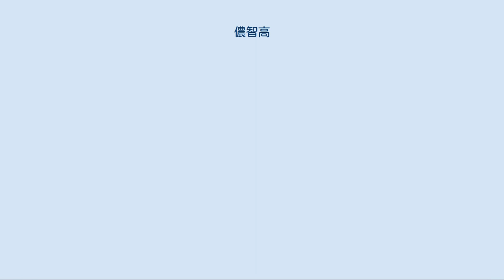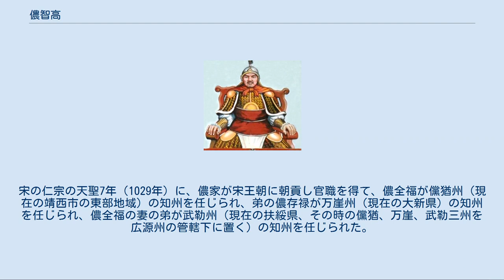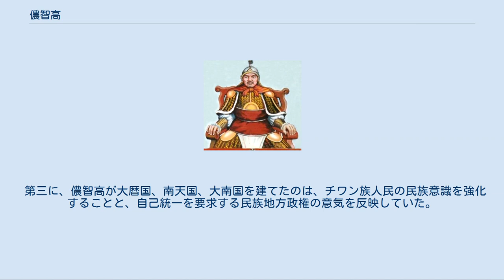儂智高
チワン族の民族英雄儂智高(画像) 儂 智高（のん づうご、ヌン・チーガオ、チワン語：Nungz Cigaoh、1025年 - 1055年頃）は、北宋の大暦国・南天国・大南国の反乱の指導者、チワン族の歴史における民族英雄である。
チワン族。
 儂智高は安徳州出身。
のちに広源州（現在の広西チワン族自治区西部百色市の管轄下に置く靖西市、徳保県とその周辺地域）を攻め、勢力を持ってきた。
中国宋王朝の前に、広源州では、韋、黄、周、儂と呼ばれる四大土豪家族が長期的にこの地域の政治・経済の実権を握っていた。
彼らはお互いに競争が激しくなっていた。
やっと儂家は、地元の支配優位を得た。
中国では、中央王朝が地元の有力者を用いて地方を間接的に統治する土司制度が、宋代に始まった。
宋代初頭に、広源州の儂家は宋王朝との密接な関係を保っていた。
宋王朝が南漢を倒した後、のちに儂智高の地元となる広源州から、儂民富という土豪が宋の太宗の太平興国2年（977年）に宋王朝に朝貢し官職を得ている。
それ以来、儂家族の地元勢力がますます強くなった。
 儂智高の父は儂全福（儂存福）と呼ばれ、安徳州（儻猶州の管轄下に置く）の儂家土豪であった。
宋の仁宗の天聖7年（1029年）に、儂家が宋王朝に朝貢し官職を得て、儂全福が儻猶州（現在の靖西市の東部地域）の知州を任じられ、弟の儂存禄が万崖州（現在の大新県）の知州を任じられ、儂全福の妻の弟が武勒州（現在の扶綏県、その時の儻猶、万崖、武勒三州を広源州の管轄下に置く）の知州を任じられた。
のちに儂全福は広源州とその周辺地域に攻め入って勢力の拡張を図り、また宋の仁宗の宝元元年（1038年）に交趾（現在のベトナム北部ソンコイ川流域地域を指す）の支配から脱するために乱を起こした。
そして自ら昭聖皇帝と称し、妻の阿儂を明徳皇后となし、長子智聡を南衛王に封じ、広源州を改めて長生国を建て、年号を「大漢」と称した。
しかし、まもなく、交趾の討伐をうけ、翌年の春に儂全福と儂智聡を捕らえられて殺された。
儂智高は母の阿儂と共に安徳州（現在の靖西市安徳鎮）の文村へ逃亡し、交趾の手を逃れた。
その時から、智高は交趾を憎むようになった。
 こうして父の跡を継いだ儂智高は、安徳州の文村には3年間住んで、再び勢力を伸ばし、その周辺地域の六十一族がすべて智高に所属し従った。
宋の仁宗の慶暦元年（1041年）に儂智高は反乱軍を率いて、再び父の根拠地儻猶州にもどり、広州の漢族進士黄師宓、黄偉などと謀議して、宋王朝の統治階級の圧制に反抗し、その地にあらためて大暦国を建てた。
しかし、まもなく、ベトナム李朝の李徳政はこれを攻め、儂智高を捕らえたが、儂智高が父と兄を既に殺されていることを憐れんで罪を免じ、もとどおり広源州を与え、知州とし、1043年に太保となった。
 儂智高は宋の仁宗の慶暦8年（1048年）に隙に乗じて反乱軍を率い安徳州を奪い、再び李朝に反旗を翻し、その地に国を建てて南天国と号し、年号景瑞と称した。
このように、儂智高は交趾に幾度も反抗したが、その都度交趾の圧迫をうけ、その勢力は左江から右江上流域へと移動していた。
交趾と既に仇敵となっている儂智高は再三宋に服属を願ったが、宋王朝では交趾と事を起こさないよう配慮し、彼の願い出を許さなかった。
そのため、儂智高は今度宋へ攻め入って、宋の仁宗の皇祐元年9月乙巳（1049年10月4日）に、反乱軍を率いて、邕州（現在の南寧市）を攻め、結果的に攻略できなかった。
のちに儂智高はまた三回宋に服属を願ったが宋王朝では彼の願い出を許さなかった。
 皇祐4年（1052年）4月に儂智高は5000人の反乱軍を率いて、右江上流域の横山寨（現在の田東県平馬鎮）を攻め落とした。
さらに宋王朝に公然と反旗を翻した儂軍が5月乙巳（5月31日）に再び邕州を攻め落城させた。
その占領は多大な金銀財宝をもたらした。
儂智高はその地に国を建てて大南国と号し、年号を「啓暦」（端懿）と称し、自ら仁恵皇帝と称し、母の阿儂を感星皇太后、長子を皇太子とし、黄師宓、黄偉など部下にも中国式の官名を授けた。
邕州を陥落させた時には、反乱軍は1万以上の兵力に膨れあがった。
そして大衆を吸収して膨れあがった反乱軍は鬱江を下りながら余靖らの宋の討伐軍を撃退し、近隣の横・貴など9州を陥落させ遂に広州を包囲し、猛攻を加えたが、結果的に攻略できなかった。
のちに儂智高は敵地に孤立し、広州の放棄を決定し、反乱軍を率いて、後方の陣地の邕州へ撤退した。
 皇祐5...